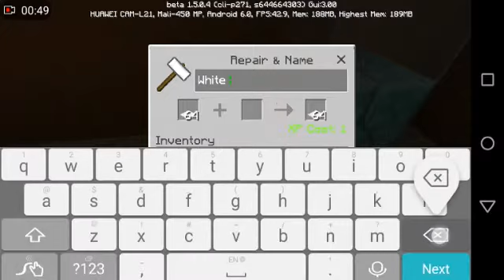How to make a outo living room [ my outro ]